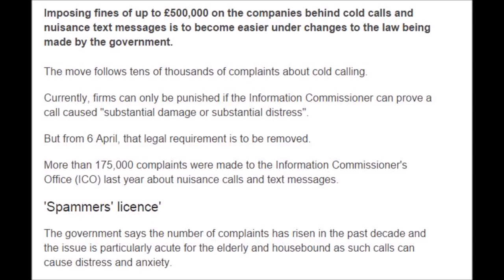Car Accident Injury Head on Collision Hit a Horse - Funny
I just Hate Cold Callers phoning up, don't You ?
Here is one way to get revenge..  listen to them just stuck for words

Most of us will have received a nuisance call or message at some time or other.

Maybe it was that time you rushed to the phone only to find it was a call centre trying to sell you something you didn't want or need.

Or it could have been that text message offering thousands of pounds in compensation for an injury you hadn't even suffered.

Nuisance calls and messages come in a variety of different shapes and sizes and can be inconvenient and annoying at the best of times.

But for more vulnerable consumers they can also cause considerable distress and anxiety.

But the Savvy get recording there calls, and some do this, see the video